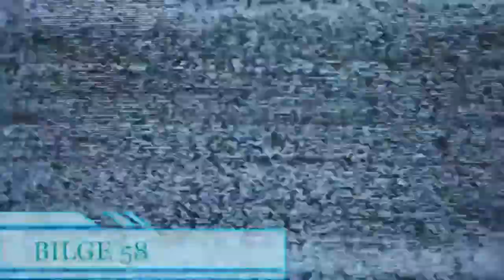BAŞIMIZA GELEN TUHAF OLAY